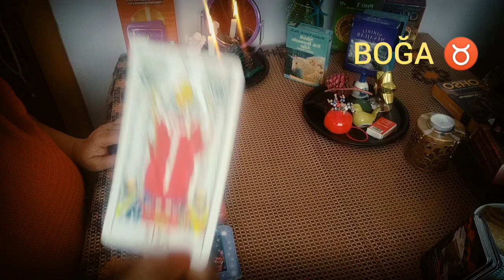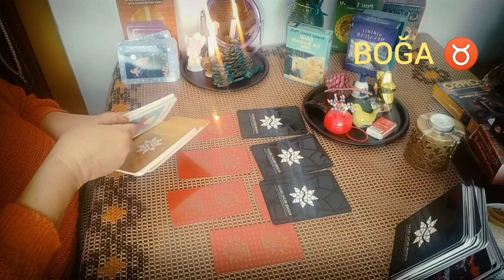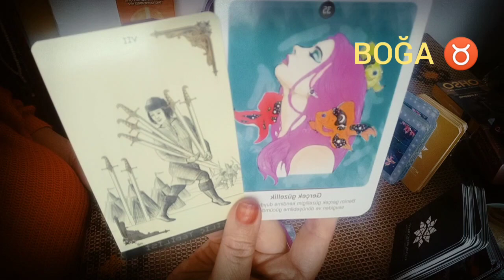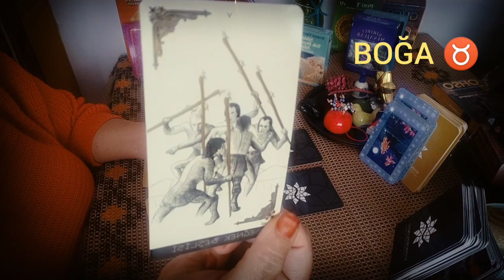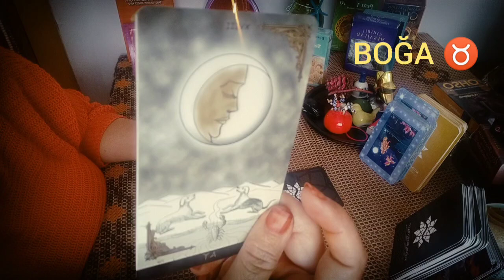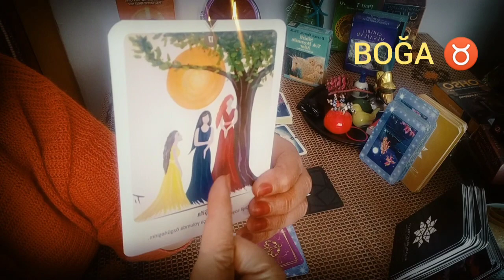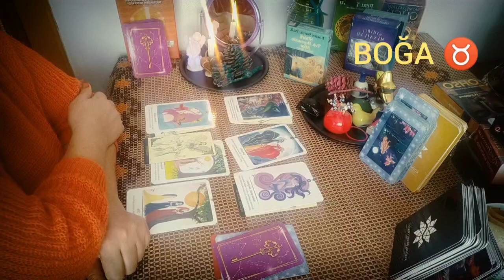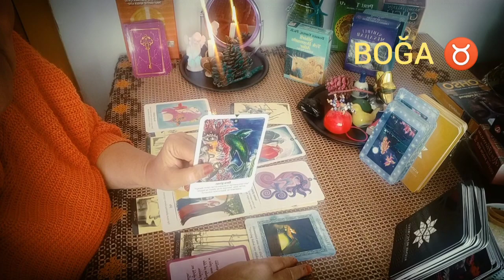BOĞA ♉ BURÇLARININ 2022 AŞK VE İLİŞKİ AÇILIMI kahvefalı tarot burçlar #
VİDEOMU BEĞENDİYSENİZ 🌷
BEGENİ BUTONUNA BASINIZ 🌈
YORUM KISMINA BİR EMOJİ BIRAKIN 💜